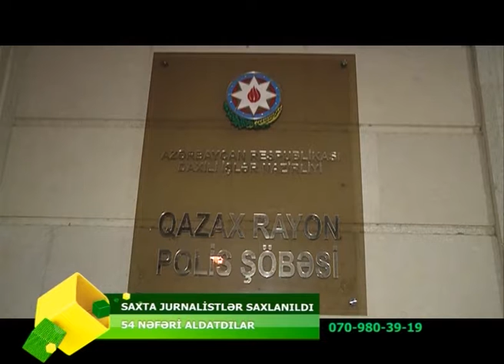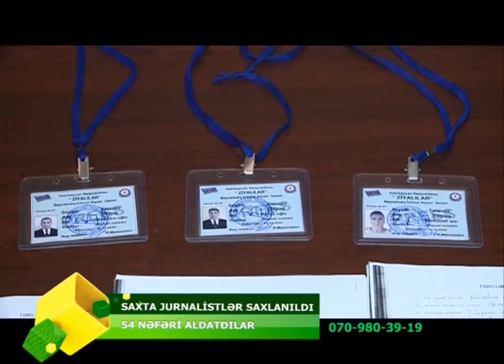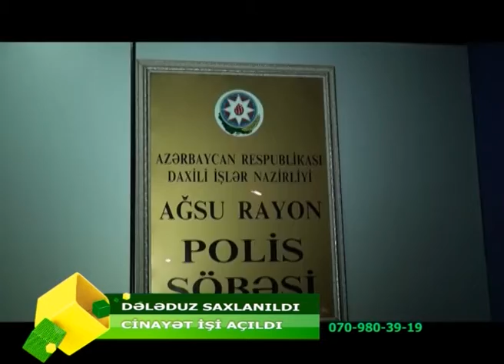18.12.2019_OPERATIV_HISSE_07.45 EFIRI